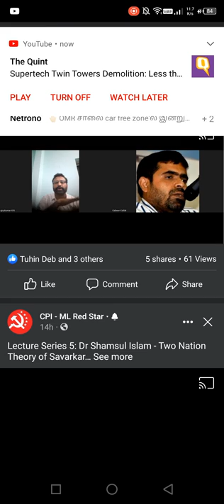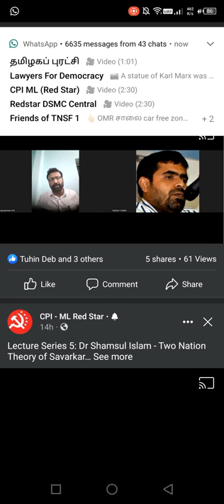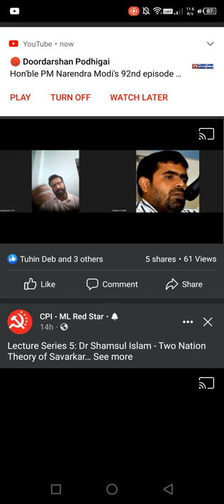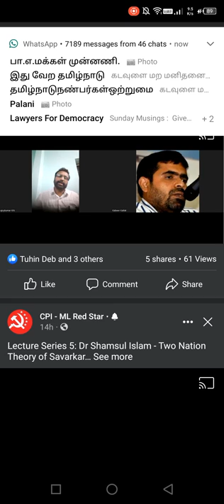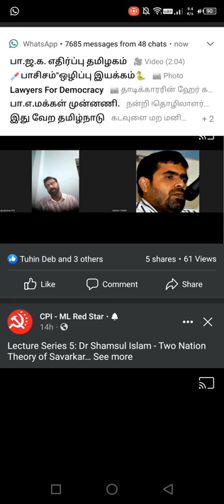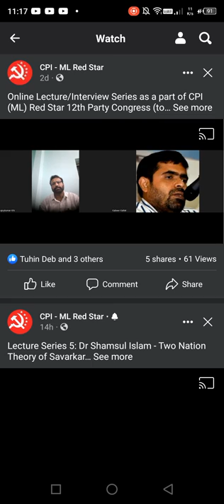Corporatization of Eduction Dr K N Ajoy Kumar, Reception Committee, CPI (ML) Red Star12th Congress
Online Lecture/Interview Series as a part of CPI (ML) Red Star 12th Party Congress (to be held from 24th to 29th September at Kozhikode)
From 19th August to 21st September
4th Lecture:
On 25th August, 7 PM
Dr K N Ajoy Kumar, Chairman, Reception Committee, CPI (ML) Red Star12th Party Congress
Subject: Corporatization of Eduction